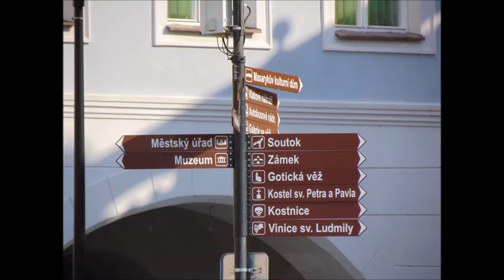3.4.2019 Mělník Náměstí Míru